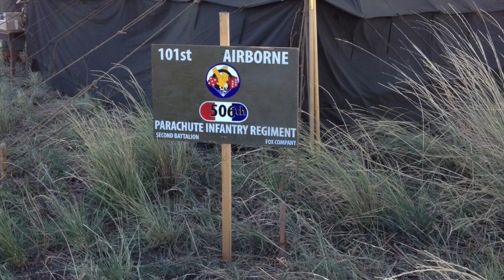Living History Memories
This video is about Living History Memories